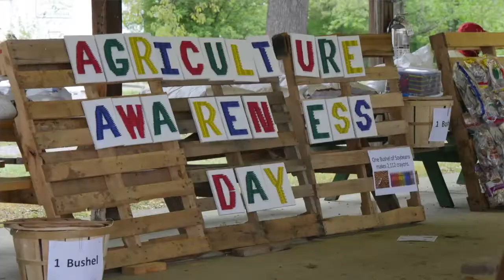Talk Supe Program 1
QACPS Superintendent of Schools Dr. Andrea Kane interviews Curriculum Supervisors Adam Tolley and Micheal Page.